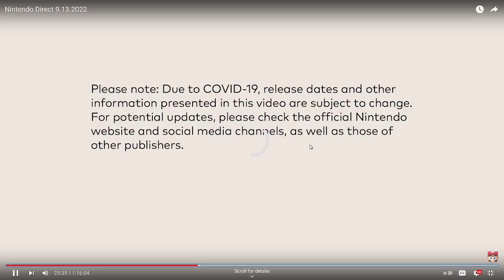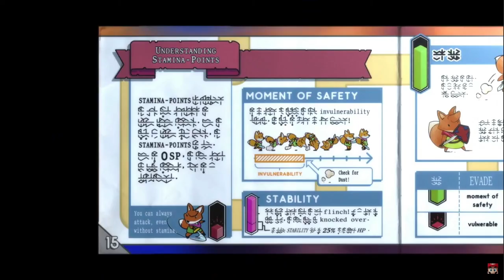Assistindo juntos o Nintendo Direct de 13/09!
Live react do Nintendo Direct que aconteceu no dia 13 De Setembro!